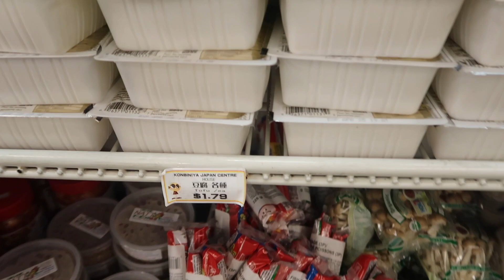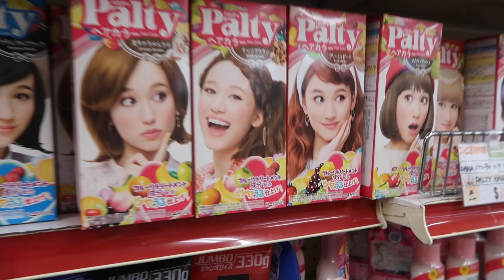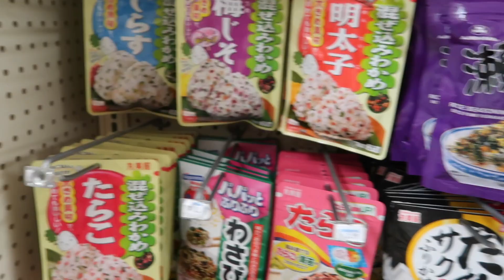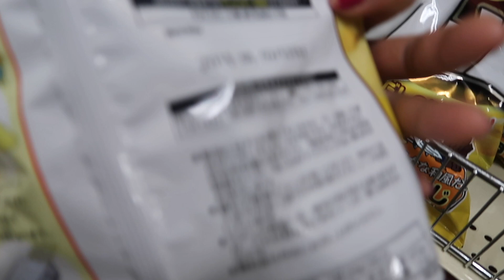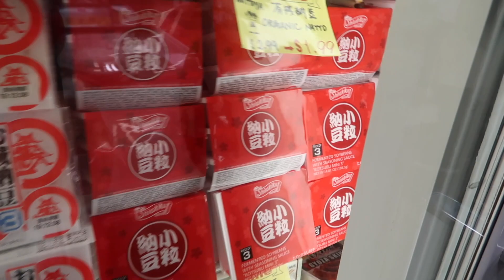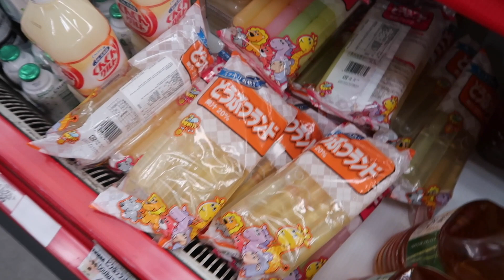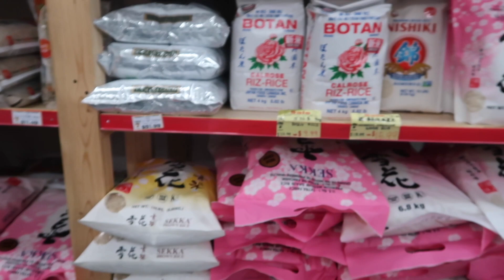カナダの日本食が揃うコンビニ屋を発見！！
カナダのバンクーバーで日本食の揃うお店に行って来ました！
コンビニ屋！
中の様子をシェアしまーす！
日本食が恋しくなったら行ってみてください(^ ^)
日本でも見ない懐かしいものもあったりと
面白かったです